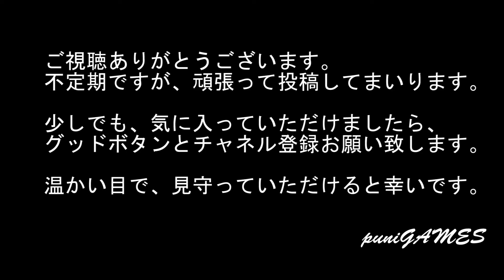【PS2】『めざましテレビ~10th Anniversary~ きょうのわんこ』主演しました！ヽ(=´▽`=)ﾉ